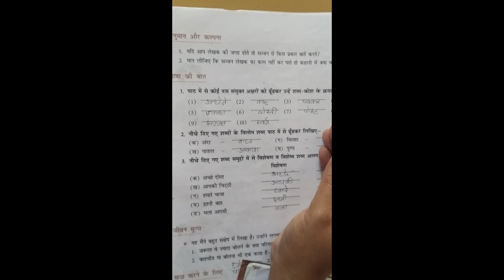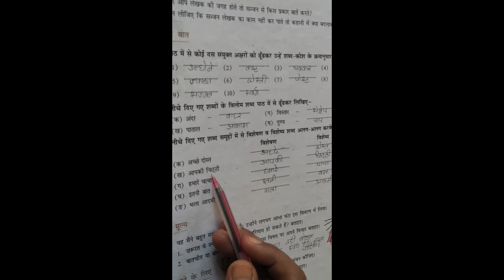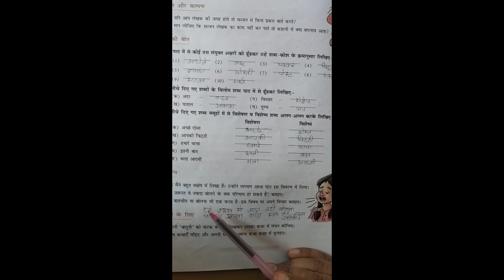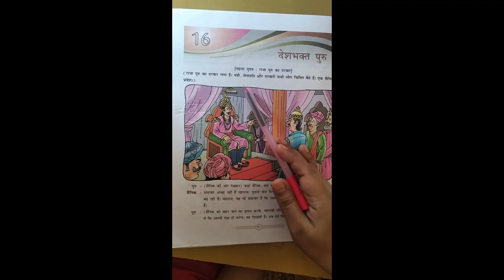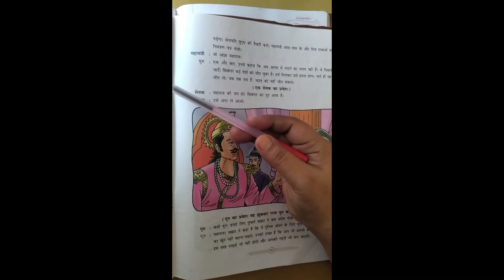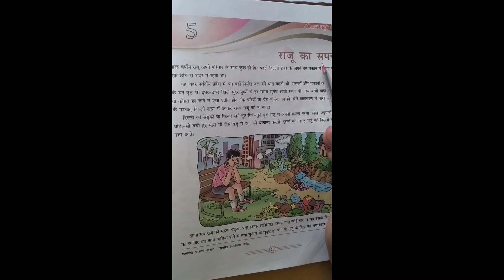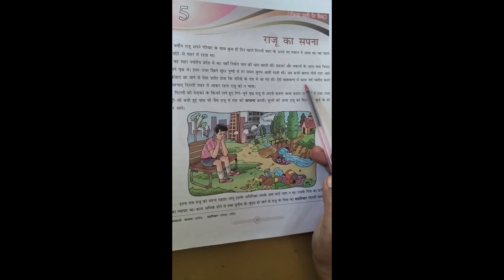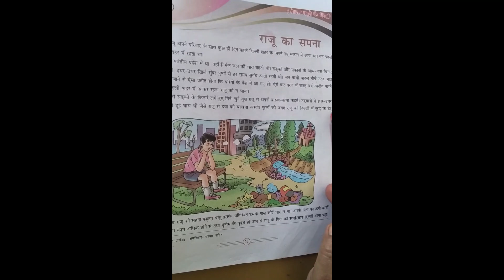HINDI FOR STD VII पाठ ४ बातूनी शेष प्रश्न उत्तर 04 05 2020 MRS RINKI OJHA 04 05 2020